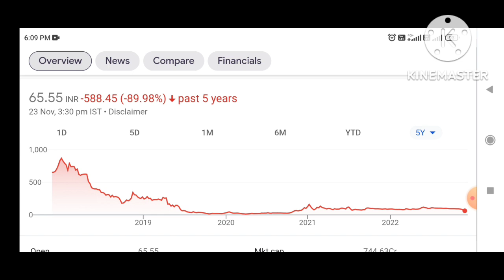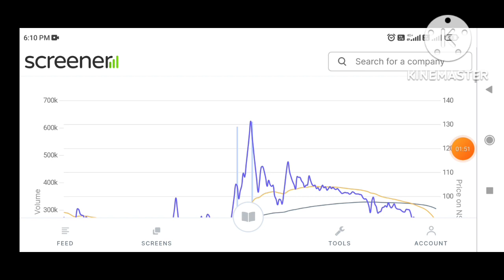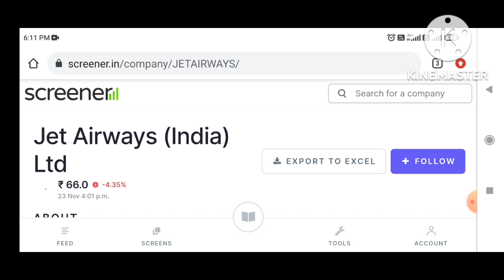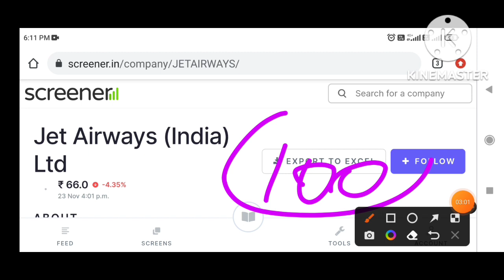JET Airways Share latest news | JET AIRWAYS SHARE LATEST NEWS TODAY | JET AIRWAYS SHARE update#smkc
JET Airways Share latest news | JET AIRWAYS SHARE LATEST NEWS TODAY | JET AIRWAYS SHARE update